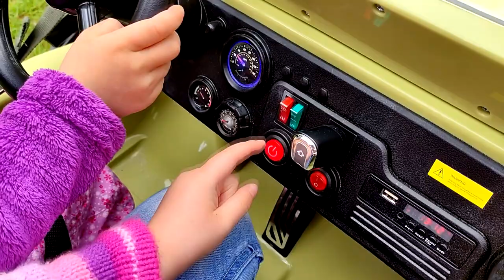Samochód na akumulator !!!???!!! Jeep Willys !!!!Dzień dziecka - niespodzianka !!!!!!!!!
Staramy się aby prezenty dla naszych dzieci były dobrze przemyślane, żeby sprawiały radość, ale też rozwijały ich małe główki.

1. Polubić i skomentować film
2. Udostępnić go i polecić swoim znajomym na innym portalu
3. Wcisnąć subskrypcję i dzwoneczek, aby na bieżąco być informowanym o nowych filmach
4. Obejrzeć reklamy, które pojawiają się przed, po lub w trakcie filmu. Dzięki nim twórcy działający na YT dostają wsparcie finansowe.
5. Odwiedzić i polubić stronę "Szumi mama" na Facebooku. Będziesz na bieżąco z najnowszymi filmami i ciekawymi tematami, których nie ma na kanale :) Znajdziesz tam recenzje książek, zabawek, porady dla mam i aktualne relacje z mojego życia :)
 Link do strony poniżej:
6. Wpłacić na poniższy numer konta dowolną darowiznę:

Konto bankowe
Agnieszka Kostyra
Bank Millenium

Zapraszam również na kanał Grześka W Szumilesie o tematyce budowy domu w technologii Strawball i ekologicznego ogrodu :)